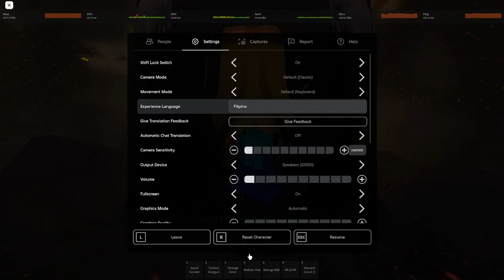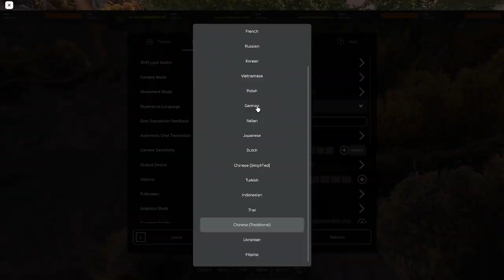Orbit - 2P 20:55 Portals, No Speed Glitch - Isle